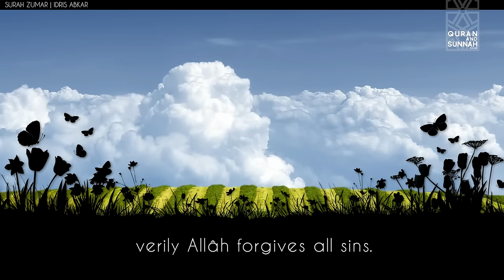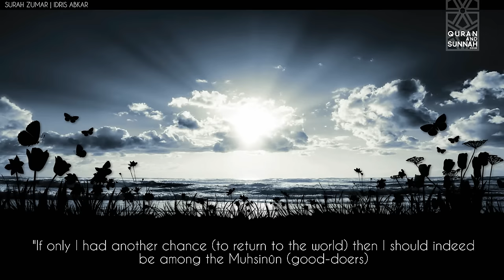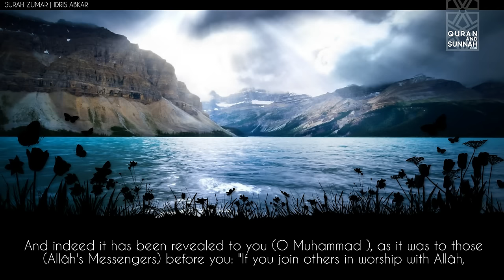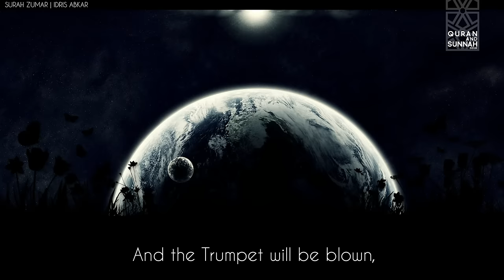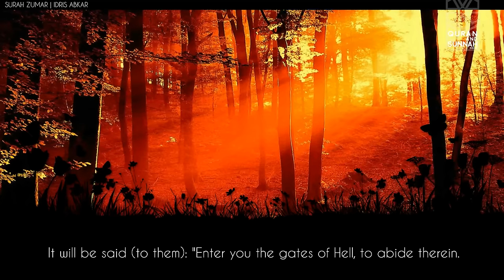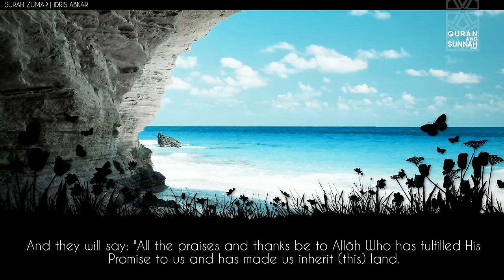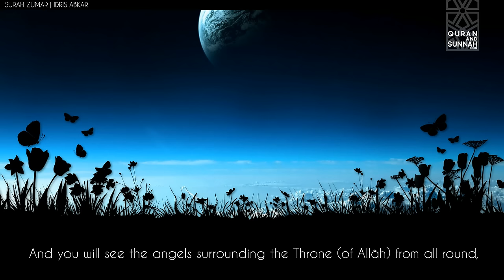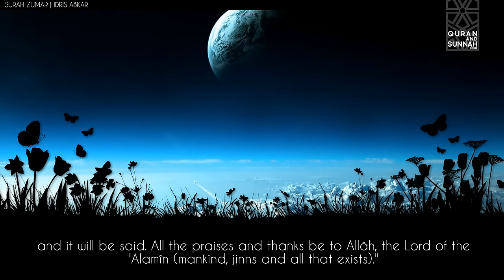Emotional Recitation of Surah Zumar by Idris Abkar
An Emotional recitation of Surah Zumar by Idris Abkar.